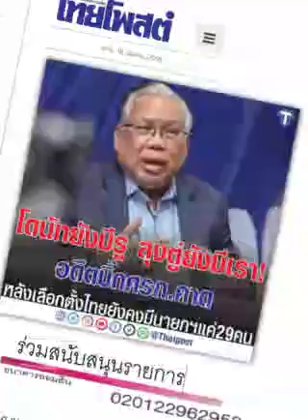นายกฯใหม่ 'เพื่อไทย' รู้มั๊ย..ได้'คนเดิม' : ๑๘ มี.ค.๖๖, ไทยโพสต์: พีระพัฒน์ วัฒนาภิรมย์(เสียง)